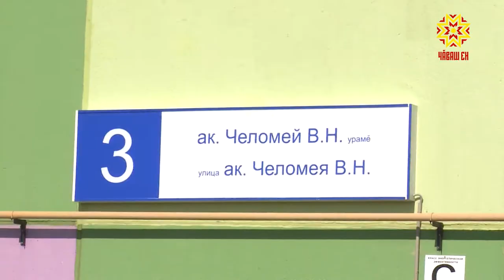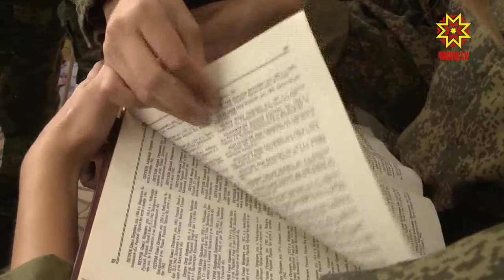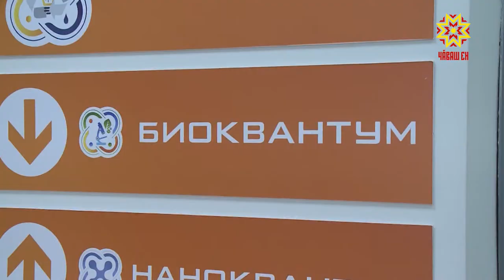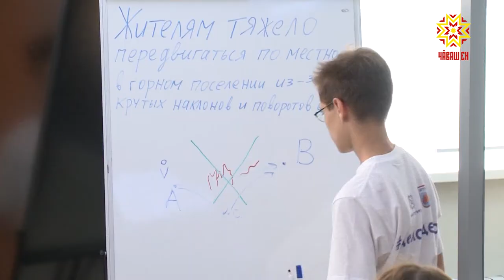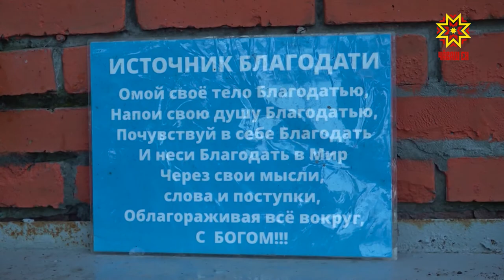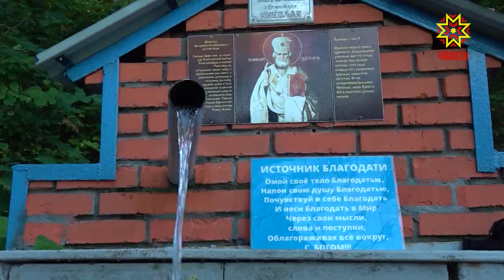Республика 07.09.2018 на русском языке. Вечерний выпуск